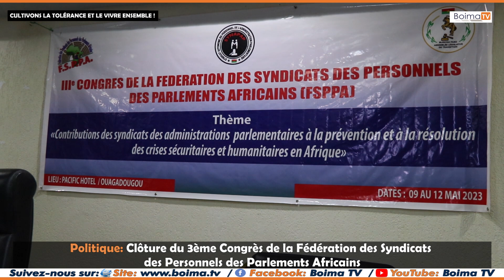CLOTURE DU 3EME CONGRÈS DE LA FEDERATION DES SYNDICATS DES PERSONNELS DES PARLEMENTS AFRICAINS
Le 3ème Vice-président de l’Assemblée Législative de Transition échange avec les congressistes
🎥🎙 👨🏿‍💻 𝐃𝐣𝐞́𝐧𝐞́𝐛𝐚 𝐃𝐈𝐀𝐋𝐋𝐎 - Latifath ZOUGMORE